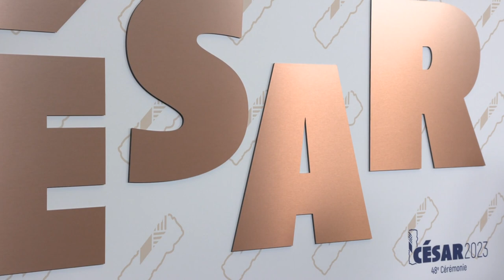Cesar 2023 - Best Supporting Actress Noémie Merlant